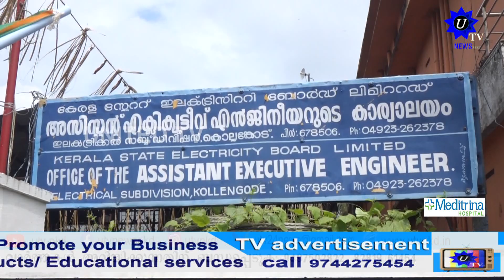സംസ്ഥാന സർക്കാരിൻറെ വൈദ്യുതി ചാർജ് വർദ്ധനവിനെതിരെ എൻഡിഎയുടെ പ്രതിഷേധ മാർച്ച്